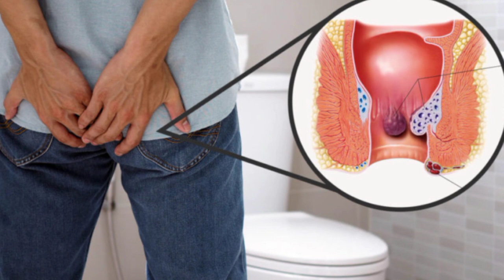How To Fix Piles At Home || Bawaseer Ka Ghar Par Kaisy Elaj Karyn || بواسیر کا گھر پر علاج کیسے کریں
Bawaseer Ki Alamaat Aur Elaj

Dr Syed Kamal Health & Life

Haemorrhoids (piles) are enlarged blood vessels that you can get inside or around your anus (the opening of your bottom). It's completely normal to have blood vessels in your anus, as they play an important role in continence. But piles can develop if these blood vessels become enlarged, which can cause symptoms.